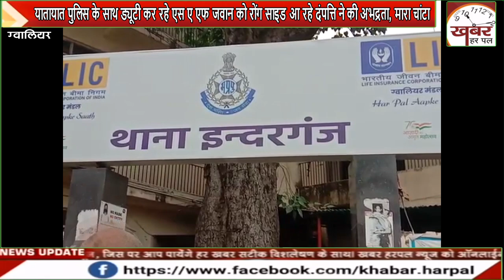यातायात पुलिस के साथ ड्यूटी कर रहे एस ए एफ जवान को रोंग साइड आ रहे दंपत्ति ने की अभद्रता, मारा चांटा